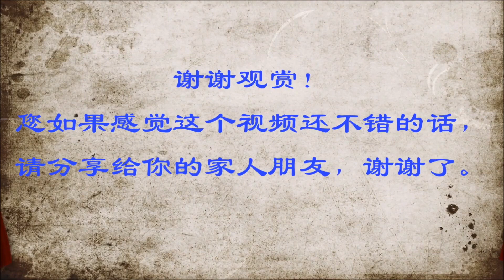减肥健身界公認的最容易使人發胖的食物，現在知道還不晚！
胖从口入，想减肥的同时，先管住自己的嘴。想吃遍天下美食，又想拥有苗条身材，可迈不开走开双腿。哪有这种好事，您让坚持运动的人情何以堪！